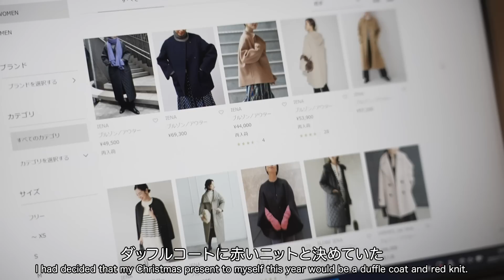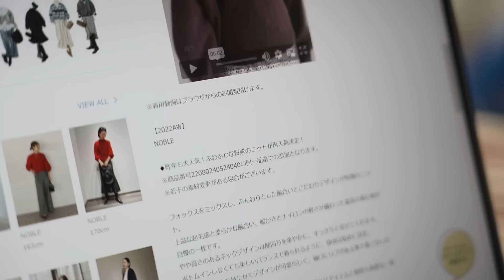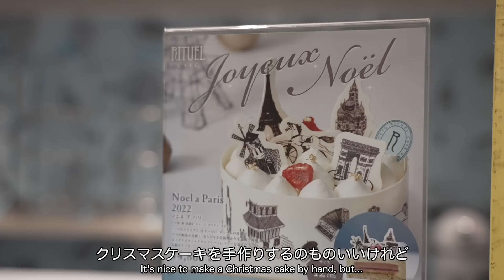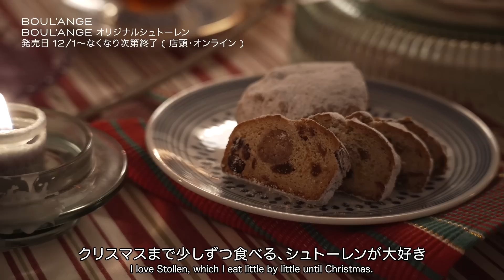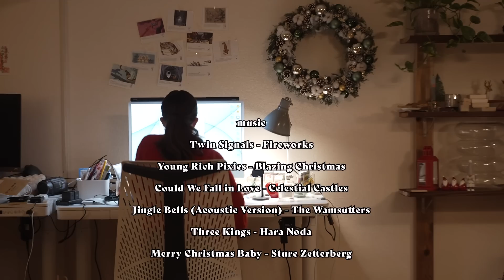[ vlog ] 今年のクリスマスを最高に楽しむための6つのアイデア🎅🎄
■BAYCREW’S STORE クリスマススペシャルサイト
各ブランドが提案するこの時期にぴったりなアイテム、ギフトアイディア、
コーディネートやフードレシピなど、クリスマスが楽しみになるコンテンツが順次更新されます。
さらに、ホリデーシーズンを盛り上げる期間限定デザインのギフトラッピングもご用意しております。

未来/mikuのクリスマスインタビューはこちら

フードオンラインショップ『BAYCREW'S FOOD MARCHE（ベイクルーズフードマルシェ）』では、クリスマスケーキ、シュトーレン以外にもクリスマスや季節限定商品、ギフト商品からお歳暮向けの貰って嬉しいおしゃれギフトなど販売中🎅

■ご紹介したアイテム
購入商品

NOBLE　FOX MIX片畦パフスリーブプルオーバー

商品名：BOUL'ANGE オリジナルシュトーレン
価格：1,620円(税込)
販売期間：2022年12月1日(木)〜数量限定発売、なくなり次第販売終了
※シュトーレンは公式通販サイトでもご購入いただけます。

ケーキ
商品名：Noel a Paris(ノエル ア パリ)
予約受付期間：2022年11月3日(木) 10:00～2022年12月11日(日) 23:59
受取日：12月23日~25日（RITUEL Cafe 新宿店店頭にて受け取り）

1991年生まれ
現在はYouTuber、映像制作、ライフスタイルブランド「HINC NUNC」ディレクターとして活動中（

2020年3月　YouTubeチャンネル、miku / 未来 開設
2021年9月　著書『幸運は大胆な人が好き』発売（累計3万部発行）
2022年11月  ライフスタイルブランド「HINC NUNC」設立